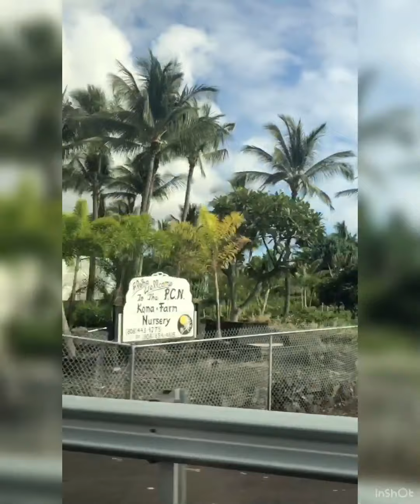Cruising Downtown Kona, Hawaii